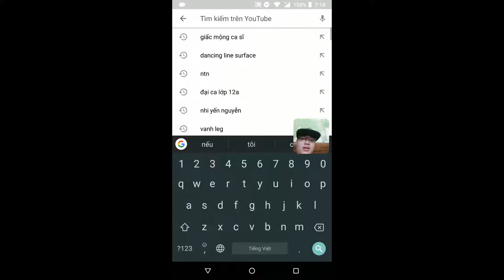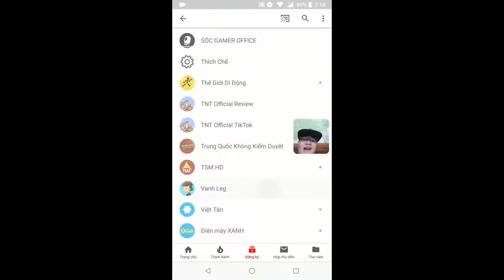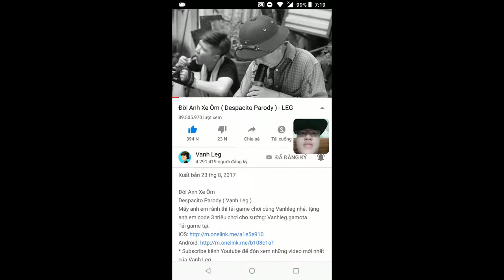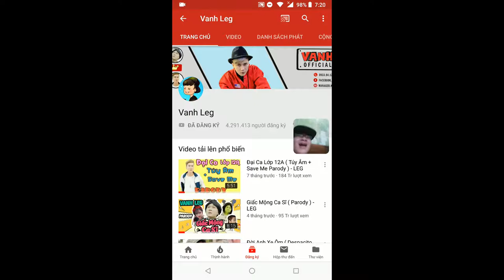TNT (VIE) - Notice the good news for Vanh Leg fans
Yesterday when I entered Vanh Leg's channel, I discovered that five Parody versions of Vanh Leg have been restored. I announce the good news to you because these five parodies are back.
  This video belongs to me. Illegal, anti-reaction, reactionary, and bad comments are prohibited.
   This video is edited in Camtasia Studio on the computer.
   Good luck!